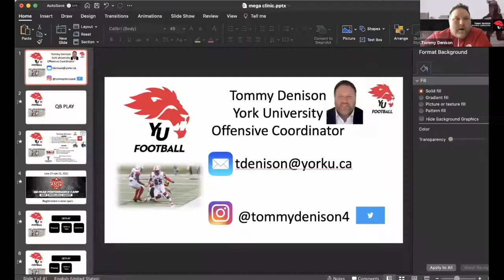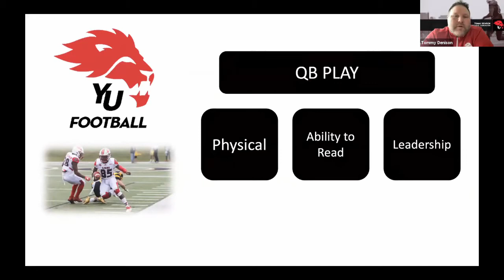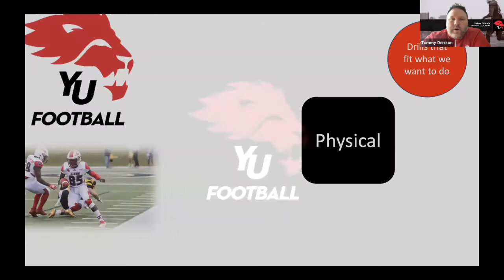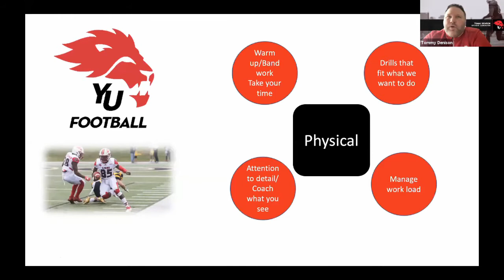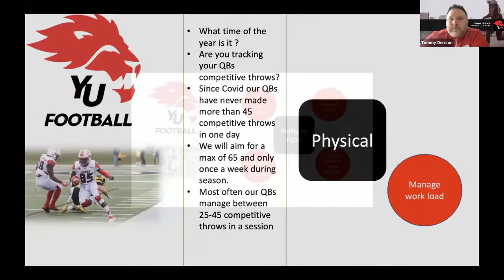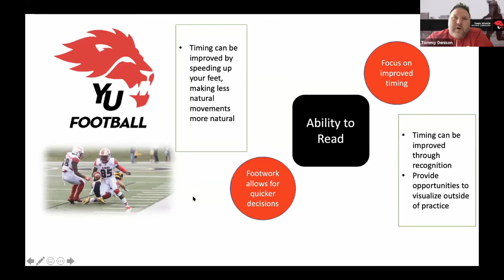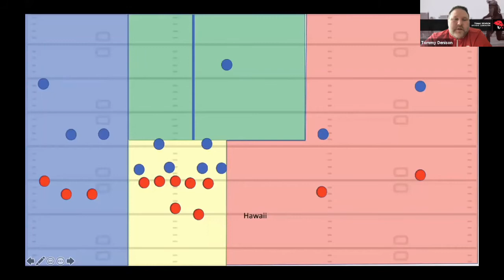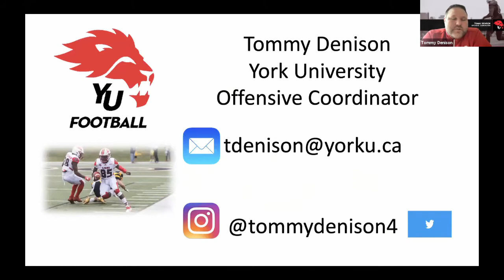Quarterbacks - Tommy Dennison || 2021 Ontario Football Mega-Clinic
Tommy Dennison is the Offensive Coordinator for York University. He talks about what it takes to be a good quarterback in a successful system and how to coach them.